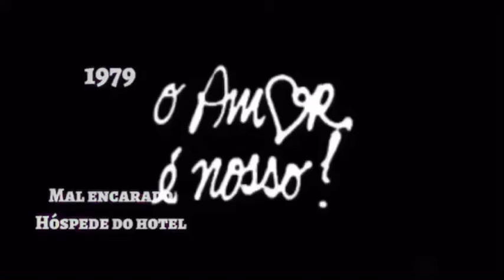Confira todas as novelas e personagens de Stênio Garcia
Vídeo produzido por Isa Santos !

Todas as novelas e personagens do ator Stênio Garcia.

Iniciou sua carreira em meados dos anos 50 .

Comentem aqui em baixo qual a vossa curiosidade !